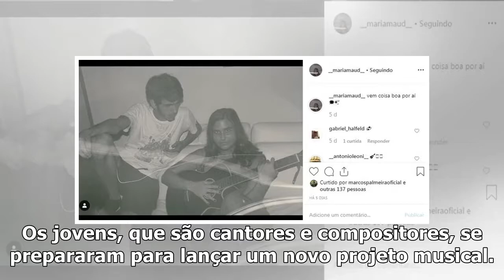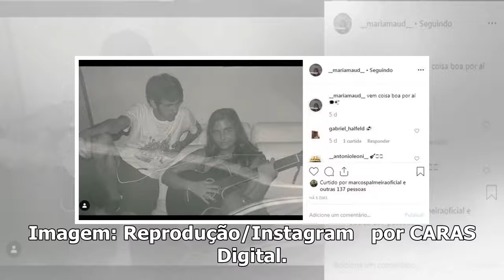Filha de Claudia Abreu e filho de Leoni anunciam projeto musical